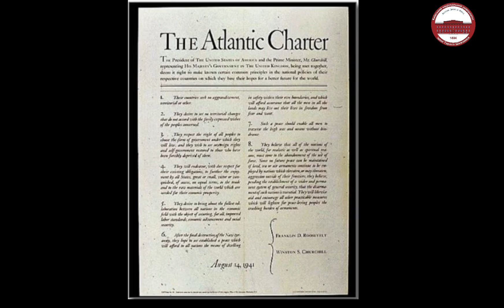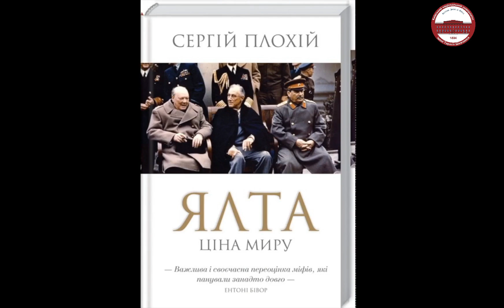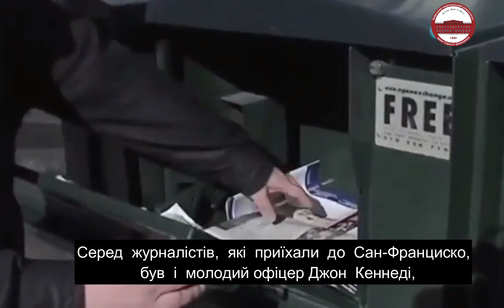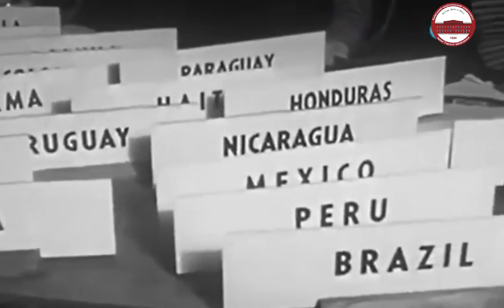карантинКНУ ✅ UN75 History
Цього року ООН відзначає своє 75-річчя. Україна, у той час – Українська радянська соціалістична республіка, стала країною-співзасновницею ООН. Цьому сприяли і викладачі КНУ.
Цікавими фактами з історії заснування ООН ділиться у своїй розлогій лекції професор кафедри міжнародних відносин і зовнішньої політики ІМВ Вадим Крушинський